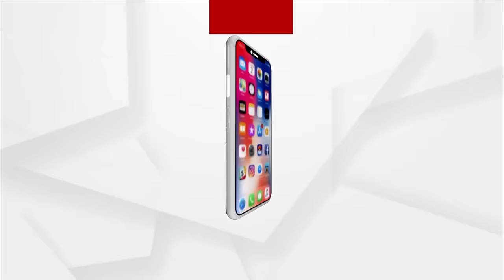Kendrapara: Culprits Who had Murdered their Friend Arrested by Marshaghai Police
Arrested culprits in Police custody recreate the Murder Scene at Mashakani Central Ware House.